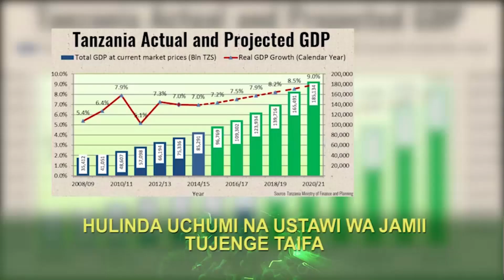"MEMBE ATULIE ALE PENSHENI, SIO URAIS" DIWANI WA MACHAME AMLIPUA MEMEBE/ MAGUFULI ASIPIGE KAMPENI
Diwani wa Machame Magharibi ambaye pia ni kada wa ccm amesema kuwa Bernard Membe apumzike tu nyumbani na ale pensheni kama wazee wengine kwasababu hawako tayari kujaribu kiongozi kwenye nafasi ya Urais. Pia wanachama wa CCM wa kata hiyo wamesema hawaoni haja ya Rais Magufuli kupiga kampeni nchi nzima badala yake watampigia kura ata asipopiga kampeni sababu mambo aliyoyafanya yanaonekana.